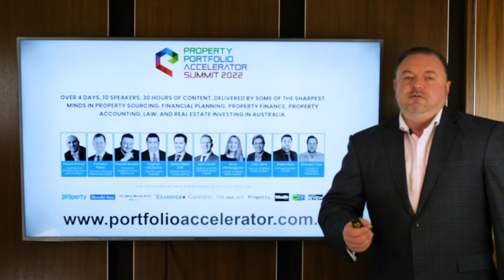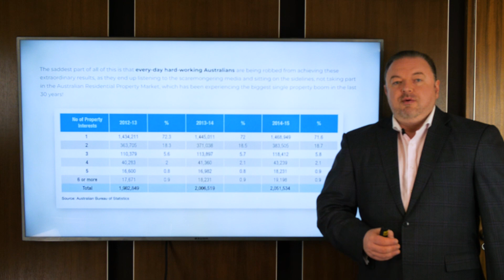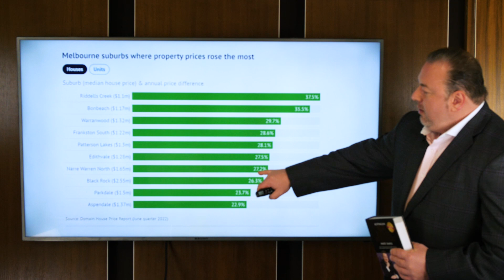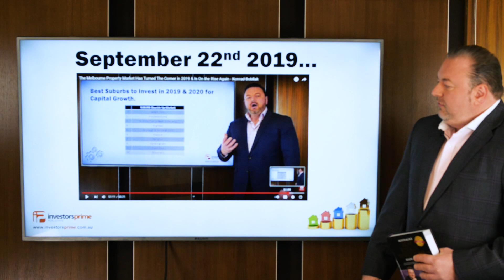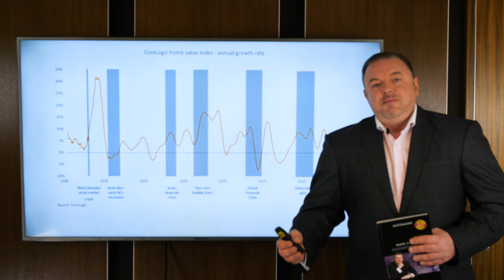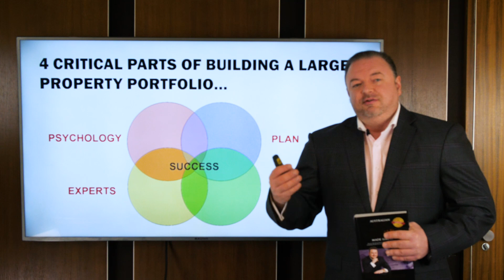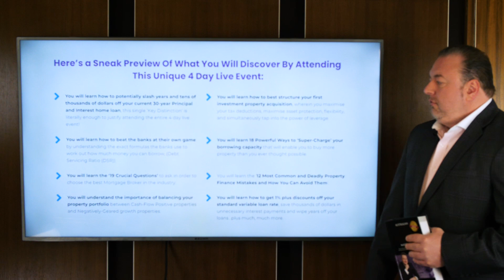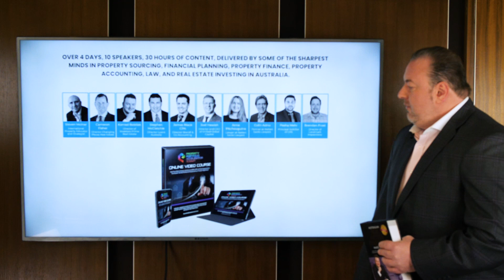Property Portfolio Accelerator Online Video Course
Dear Fellow Property Investor,

You are running out of time to access this incredible 50% Discount off the recommended retail price of $997 to just $497 for the 30-Hour, 4-Day Multi-Speaker Property Portfolio Accelerator Summit 2022 Online Video Course!

By Learning And Implementing The Proven Step-By-Step Strategies Outlined In This Online Video Real Estate Investing Course, You Will Finally Be Empowered To Fast Track Your Investment Property Portfolio And Start Living The Life You And Your Family Truly Deserve!

In fact, you’re about to discover a Proven Step-By-Step Buy and Hold Real-Estate Investing System… that is easy to follow and makes so much sense that I promise you that by the end of this course you’ll be wondering why nobody has told you about it before.

Once you learn this system of investing, you’ll be mad at everyone around you who has been putting doubts into your mind about the possibility of you owning a substantial residential property portfolio. I know. Like you, I have been there myself many, many times over the last twenty-five years!

If you’ve ever felt ‘overwhelmed‘ or ‘stressed out’ with the seemingly insurmountable task of living your life…just getting by day-to-day without any hope of stopping work before you’re completely stuffed and old…with no energy or money left over to enjoy a happy, stress-free, successful life; to travel to faraway places, to give to your favourite charity whenever you like or simply have the time and financial freedom to do whatever you darn well like… then the Property Portfolio Accelerator Online Course is just for you!

Not only that, by pleading and twisting some arms, I managed to engage the best of Australia’s Accountants, Solicitors, Financial Planners, Property Managers and Quantity Surveyors to participate in this amazing course, and share their industry knowledge and secrets that literally took them a lifetime to acquire…and believe me, these guys are literally the best in the industry!

One thing that I must stress is that this is NOT a get-rich-quick scheme, and I guarantee that you will NOT become a millionaire overnight by following this system. I am not going to insult your intelligence or make unrealistic claims.

This is definitely a Get-Rich-Very-Slowly over a 5 to 10-year time frame!

So, if you want to Get-Rich-Quickly, you might as well stop reading right now and forget about registering immediately!

As this online course is definitely not for you… you might want to try investing in NFT’s, IPO’s, Cryptocurrency, Selling vitamins on AMAZON, or Exercise Equipment on eBay, or whatever the latest flavour of the month thing is right now…And good luck with those!

By watching the Property Portfolio Accelerator Online Video Course you will learn how to build, structure and automate, a multi-million dollar property portfolio in your spare time, that will have the potential to eventually enable you to replace your job income and to follow your true purpose or destiny!

Not only that, you will learn how, with laser-like precision, to identify the very best long-term performing suburbs in Melbourne, and different types of specific properties within these suburbs that outperform the majority of the market, in terms of Capital Appreciation, medium to long term.

You will also learn how to do this in Australia’s major capital cities, and how to best structure your investment property in the most tax-effective way, passively, whilst optimising your loan structures in such a way that your home loan is paid off in record time!

So, what’s the ‘System’ that I am referring to here, you ask?

Well, the System is broken down into 4 parts, or 4 ingredients if you like; 1. Cultivating the right investor psychology, 2. Having a system, 3. Access to a network of the right professionals, 4. Buying the right type of investment properties in ‘Key’ capital growth areas…